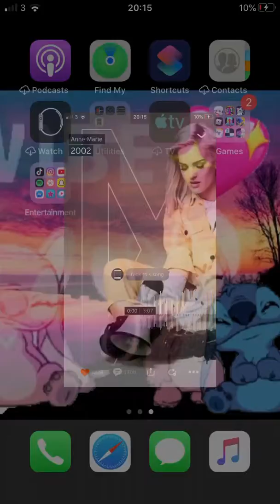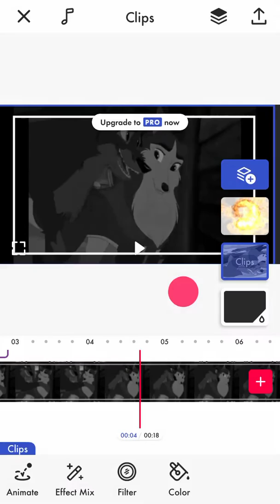Tutorial On How To Get Particles On Funimate. For The Diamond Of Dynasty.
I hope this is what you mean😅